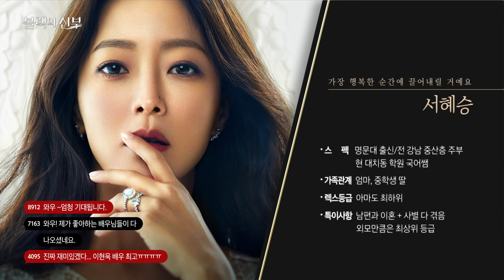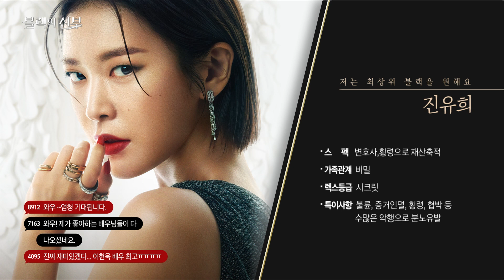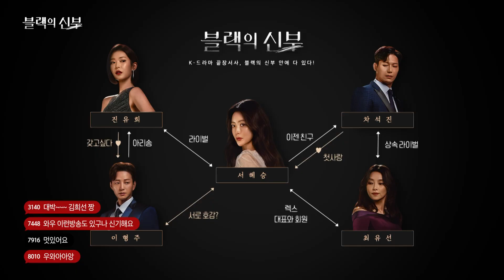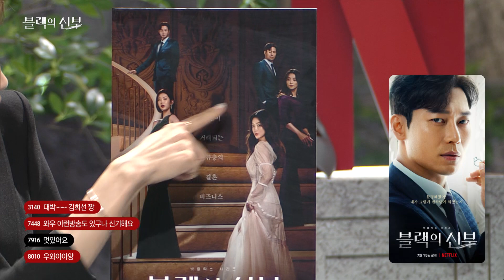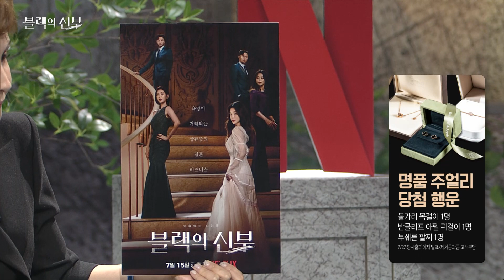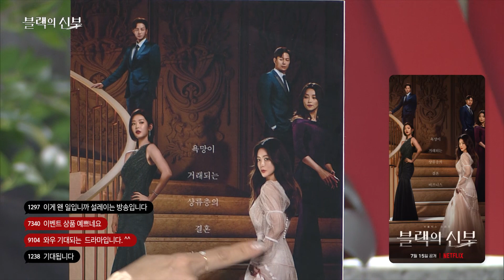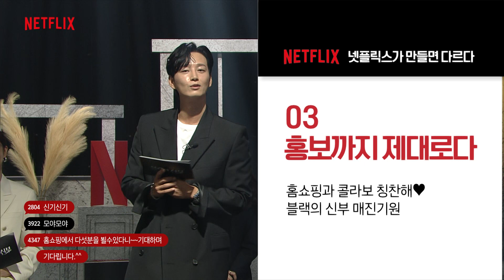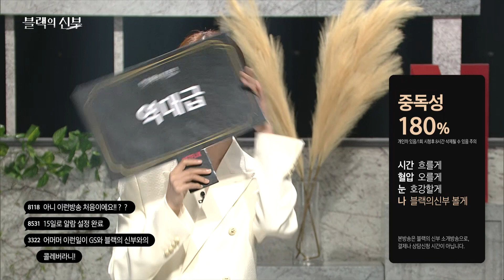김희선이 홈쇼핑에 등장했다고? | 블랙의 신부 | 넷플릭스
김희선, 이현욱, 정유진, 박훈, 차지연까지, '블랙의 신부' 배우들의 홈쇼핑 점령 사태!
‘블랙의 신부’는 과연 완판 되었을까요? 7월15일, 넷플릭스에서 확인하세요.